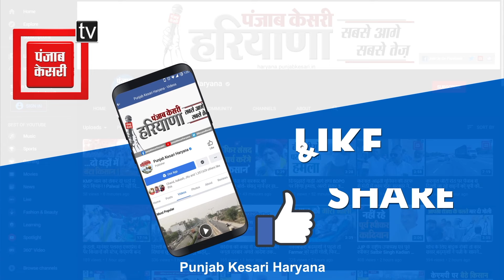Nuh में ग्रामीणों ने उठाया बड़ा कदम, स्कूल में जड़ा ताला